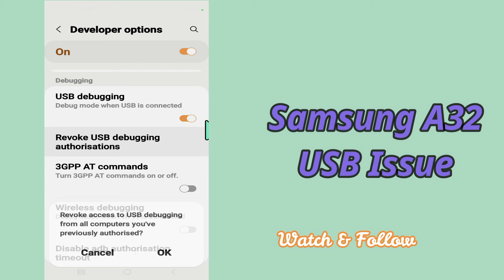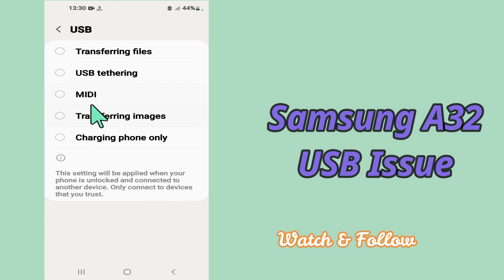Samsung A32 USB Issue || USB not Working || USB Problem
0:19 USB Issue